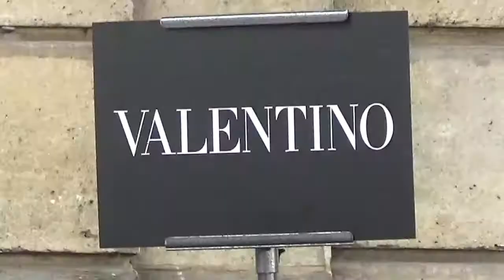Francesco SCIANNA @ Paris 2 october 2016 Fashion Week show Valentino